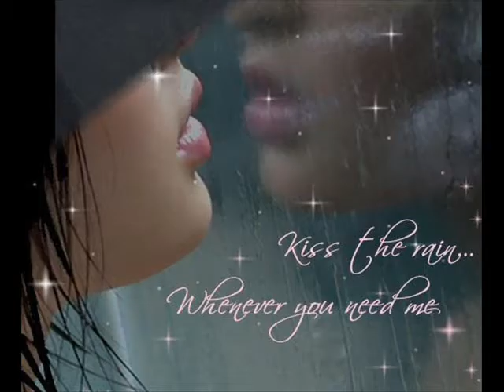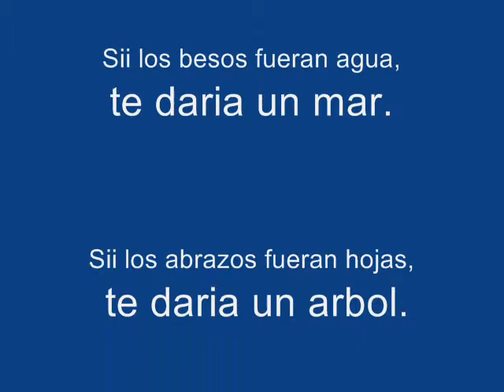LINDA ESTRELLA.wmv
duneisy